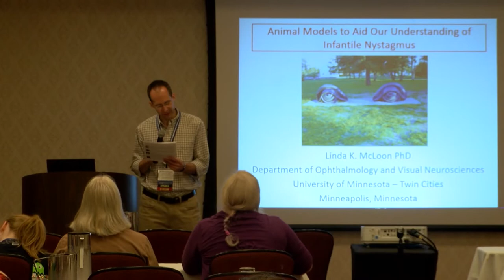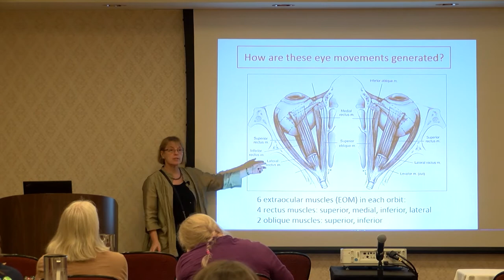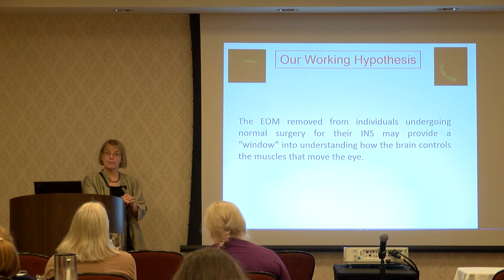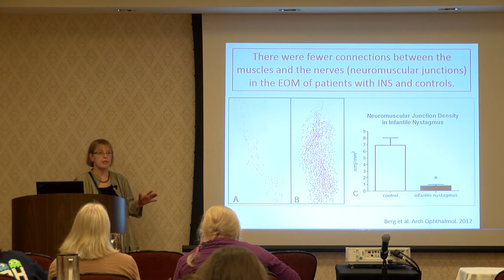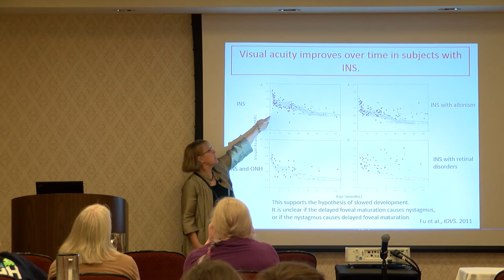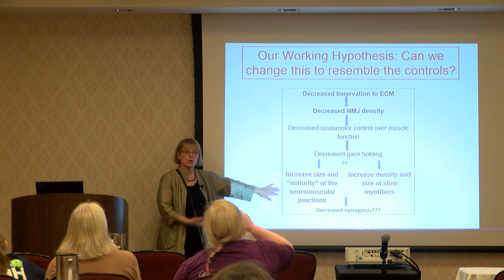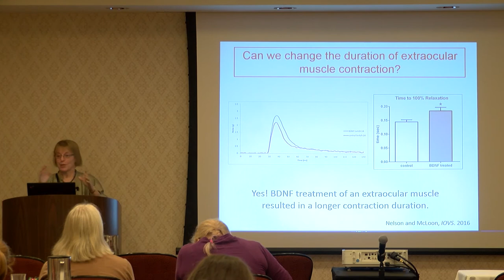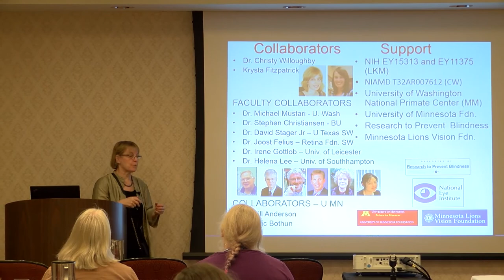Using models to deepen our understanding of nystagmus with Dr. Linda McLoon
For patients and parents this session helps answer some basic questions about eye movement, mechanisms and how they relate to nystagmus.  Dr. McLoon discusses fixation points, visual span, ocular muscles and other common terms related to eye movement and vision.  The information is especially helpful for becoming familiar with common terms and language frequently used in clinical settings to describe nystagmus.  She also speaks to the challenges in conducting nystagmus research and how this impacts our ability to provide definitive answers to what "causes" idiopathic infantile nystagmus.